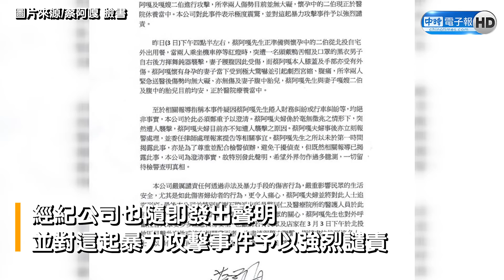蔡阿嘎載孕妻外出遭襲 百萬網紅回應：怕模仿效應